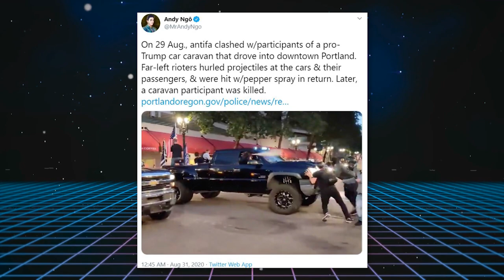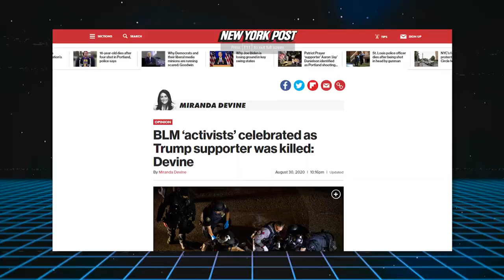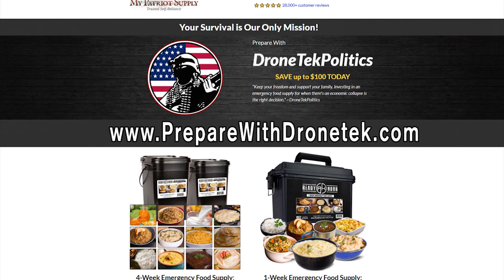TRUMPED: Reporter Gets Nuked For Downplaying Left-Wing Violence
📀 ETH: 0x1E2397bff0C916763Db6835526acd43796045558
📀 BTC: 13dnHJyCaLFgzxXZLSSXhgbqAfioXHo33t
📀 LTC:  LRaNzJD6PmCR7FkqHTuSgiAYkE9GSKG8g8
📀 DASH: XasuQ2cSEuPRSnG47XyShcW9XvM1xh6Em8